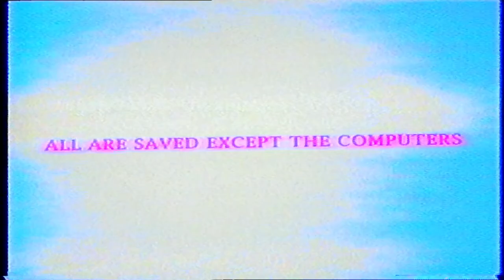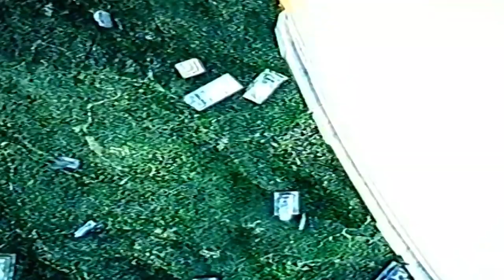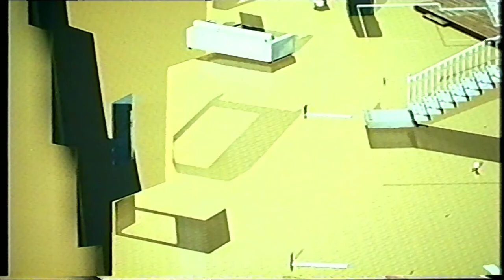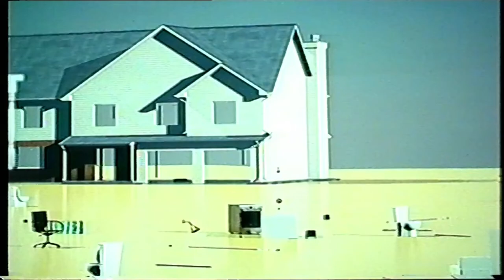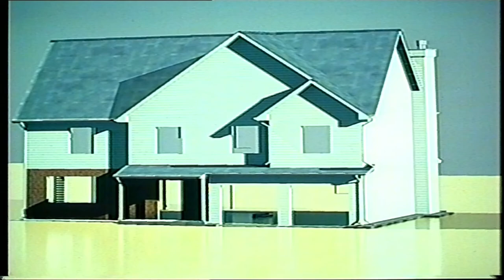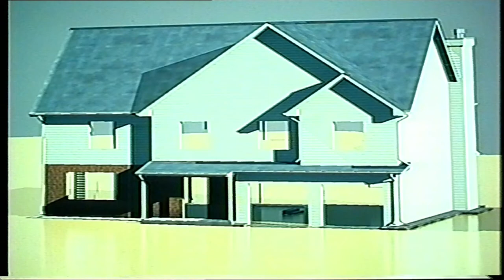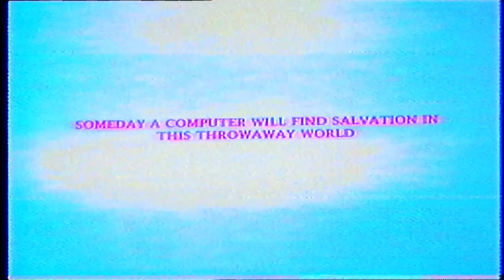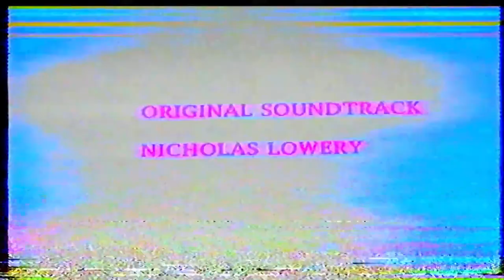Sons And Daughters Of TV Land [full film] 2020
original soundtrack - Nicholas Lowery